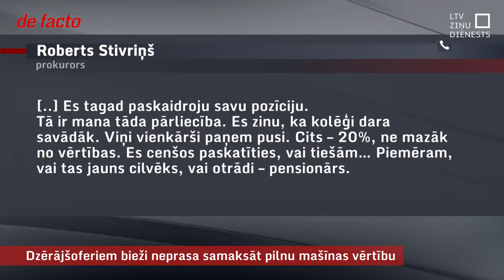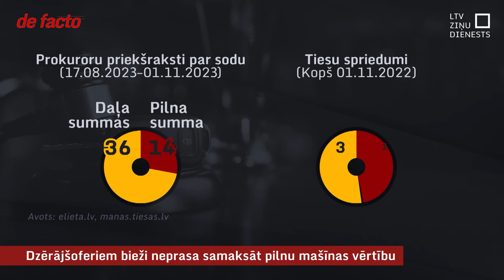Dzērājšoferiem bieži neprasa samaksāt pilnu mašīnas vērtību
Nākamnedēļ apritēs gads kopš pieķertajiem šoferiem reibumā virs pusotras promiles pienākas ne tikai kriminālatbildība, bet arī braucamā konfiskācija. Valsts policija uzskata, ka efektu tas ir devis, jo pieķerto dzērājšoferu skaits šogad samazinājies par 700, līdz aptuveni 3150. Jaunās kārtības piemērošana praksē gan atklājusi dažādas strīdīgas nianses, piemēram, ja dzērājs braucis ar svešu auto, visticamāk, mantiskais zaudējums būs mazāks. Turklāt cik galu galā dzērājšoferim noziegums izmaksās, ir zināma loterija.